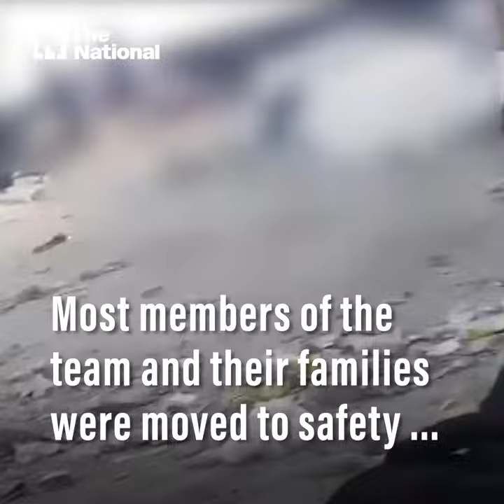Effort continues to rescue remaining members of girls' football team in Afghanistan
There have been at least five failed attempts to rescue the girls in recent days as they were moved around for their safety. Most members of the Afghan women's team were evacuated to Australia last week.